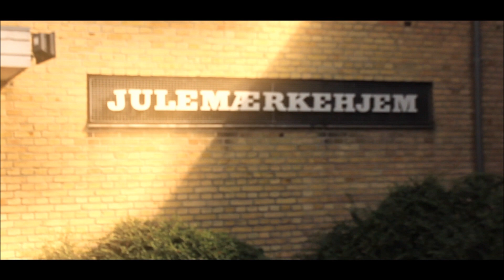Beauty With A Purpose - Cecilie Øvind - Miss Danmark 2015 Finalist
Cecilie Øvind er Top 30 Finalist i Danmarks største og mest prestigefyldte skønhedskonkurrence af dem alle - Miss Danmark® 2015! Vinderen af Miss Danmark® er den eneste officielle skønhedskonkurrence der giver direkte adgang til Miss World® konkurrencen, som har eksisteret siden 1951.
Lørdag den 12. September løber det storslåede Miss Danmark® 2015 Finaleshow af stablen i Audience Salen i Radisson BLU Falkoner Hotel & Conference Center, hvor 30 af Danmarks mest eftertragtede kvinder skal kæmpe om den prestigefyldte Miss Danmark® 2015 titel, æren af at repræsentere Danmark til verdens største skønhedskonkurrence - Miss World® 2015 i Kina, samt et hav af præmier.